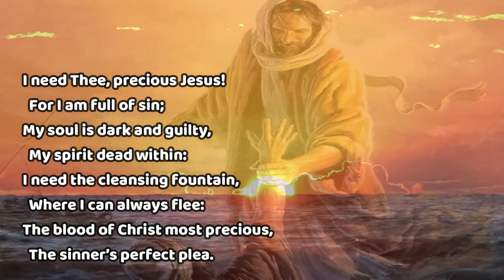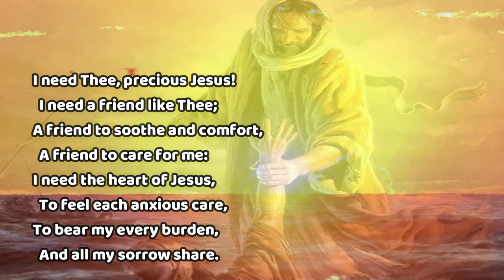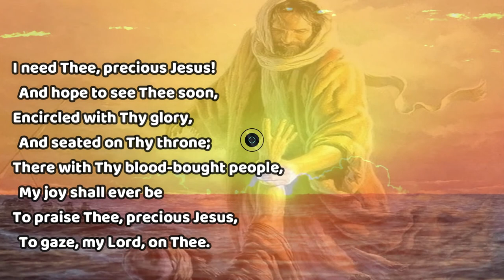I need Thee, precious Jesus I Hymn with Lyrics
I need Thee, precious Jesus I with Lyrics
Hymn I Piano Accompaniment I Instrumental
Christian Music